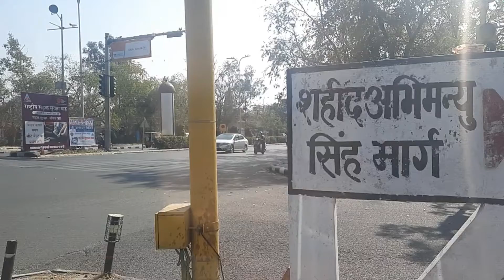चौथ का व्रत | My Father's Birthday Celebration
Vlog - 13

In this video, I am showing the Vlog of Chauth fast and the celebration of my father's birthday.

Inspired by @flyingbeast